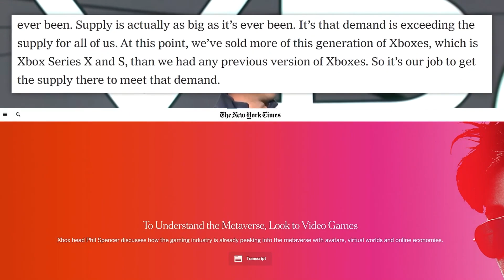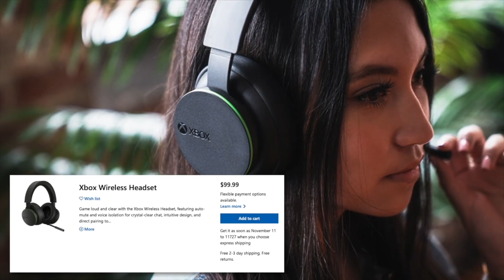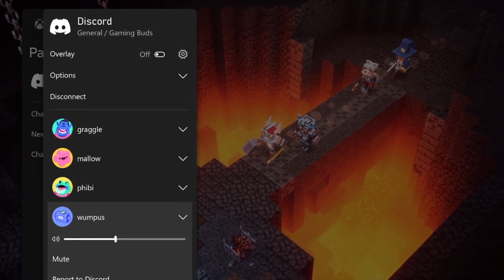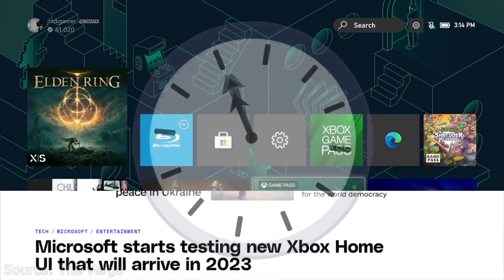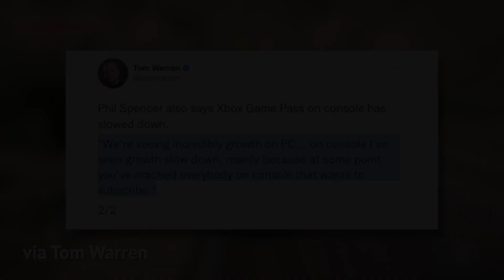تو 2 سال گذشته اکس باکس چیکار کرده ؟ بخریم یا نخریم ؟ / Xbox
توی این ویدیو اتاق بازی مونا یه بررسی روی اکس باکس های سری از روز عرضه می کنیم .

Music
Malecon by Soyb & Amine Maxwell